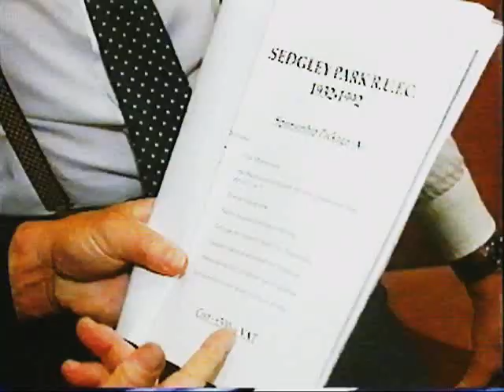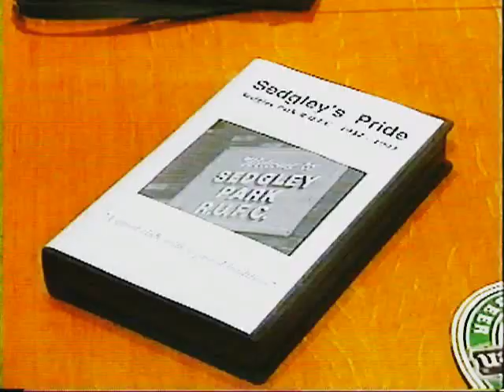Sedgley Park Rugby 1992